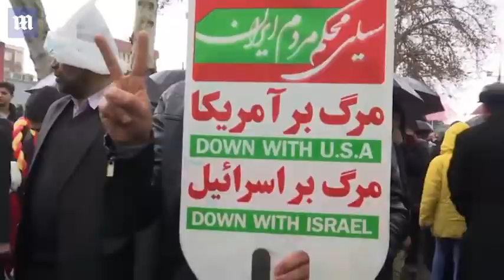Iranians take to streets for Islamic Revolution's 40th anniversary